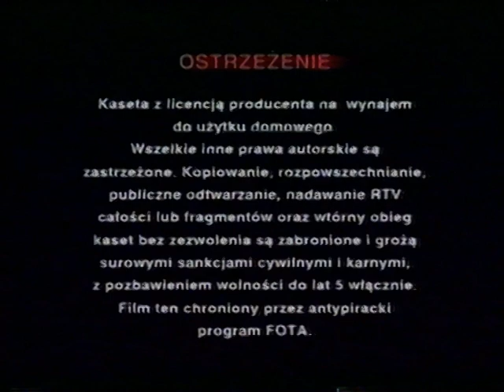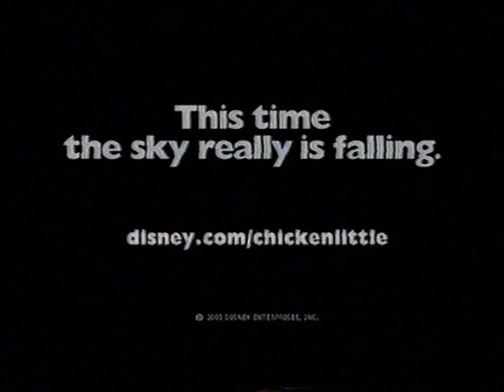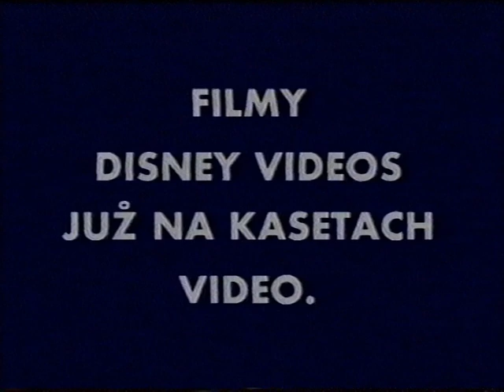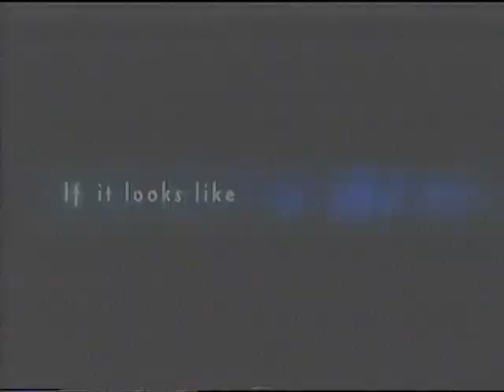Początek kasety VHS - Iniemamocni (HI-FI STEREO - Imperial)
Właściwości Nagrania:

System kolorów: PAL
Dźwięk: HI-FI Stereo
Tryb odtwarzania: SP ;